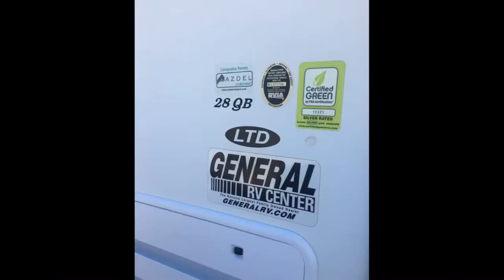2012 Coachmen Freelander 28QB for sale in Durango Colorado